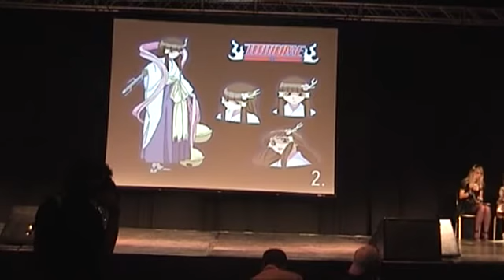SAKURACON 2010 (MAT) - 1. NAP [Cosplay Craftmanship - egyéni 02]